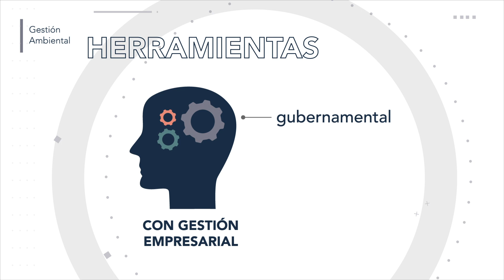Maestría en Gestión Ambiental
¿Por qué elegir la Maestría en Gestión Ambiental?